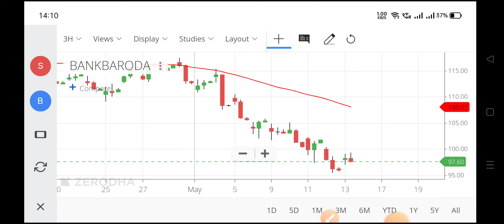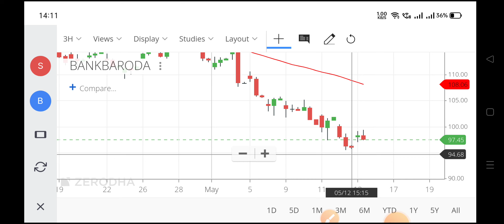bank of baroda share,bank of baroda share,bob share price,